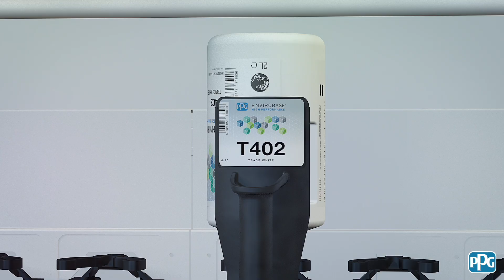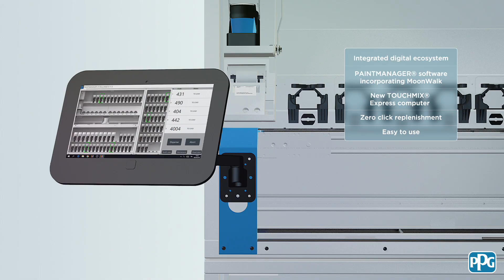Inside MOONWALK™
Take a look inside the latest refinish paint mixing innovation, brought to you exclusively by PPG.